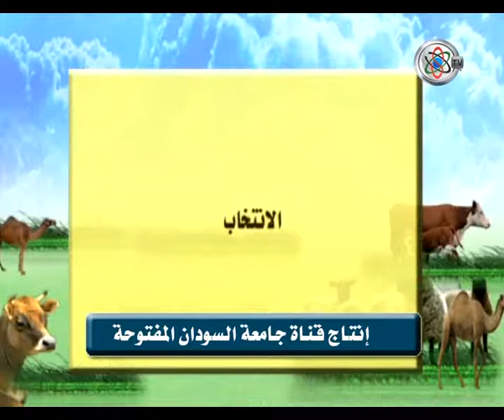قناة جامعة السودان المفتوحة - أساسيات الإنتاج الحيواني 3/7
أساسيات الإنتاج الحيواني 3/7 - البروفيسور/ عبدالعزيز مكاوي